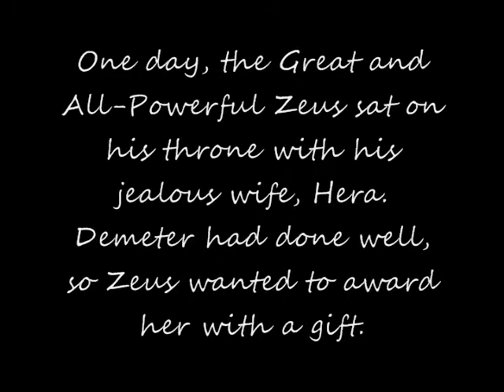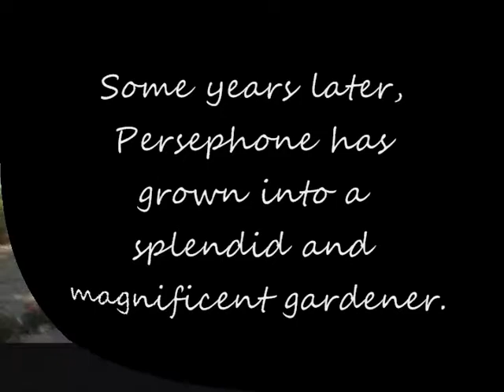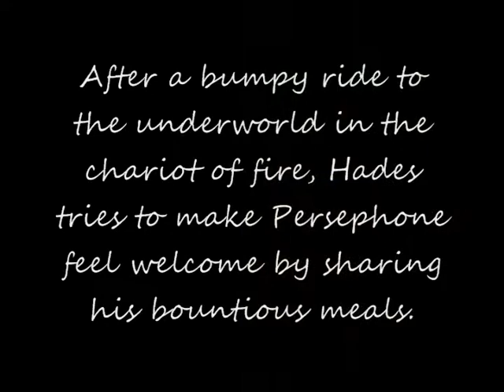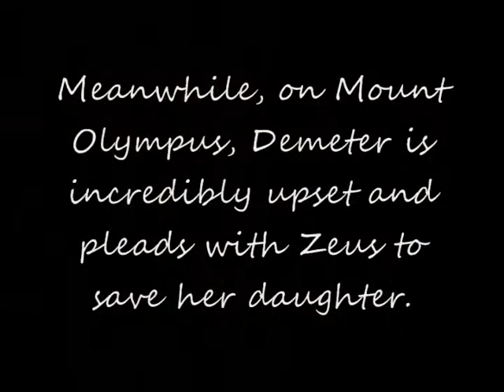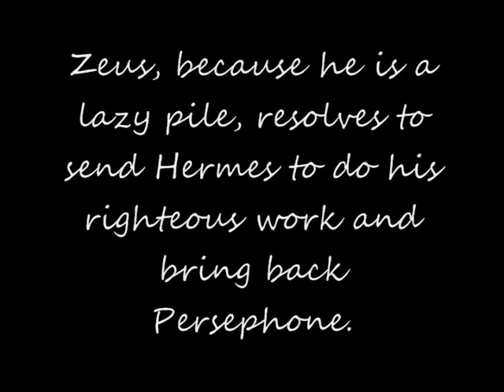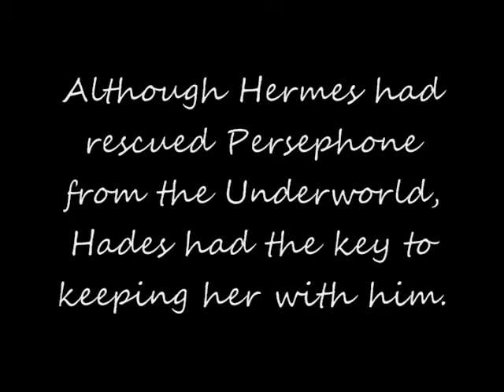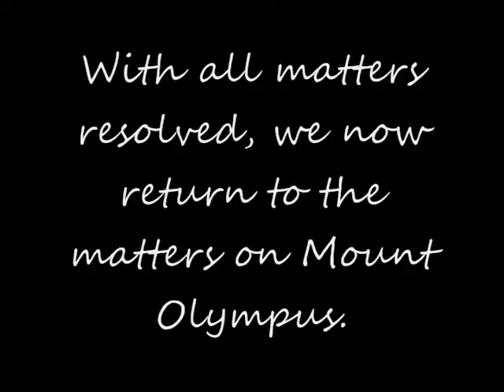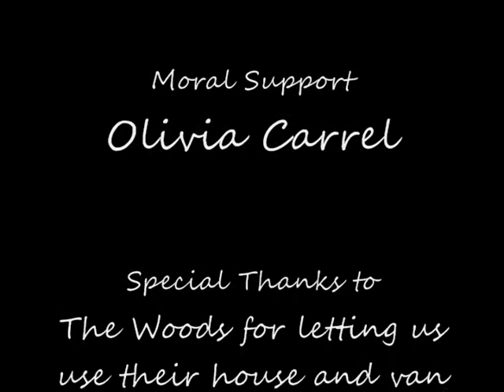Greek Mythology...Kinda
An adaption of Greek Mythology